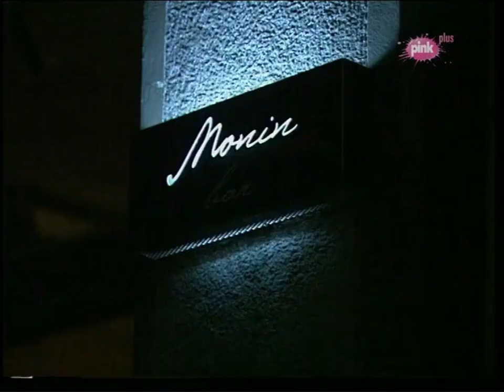Мјешовити брак С4 Е4